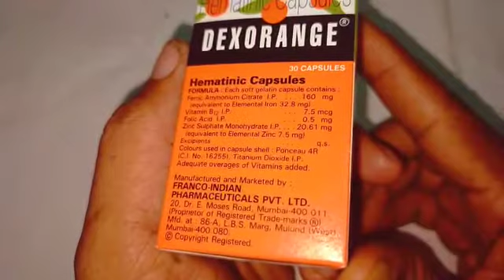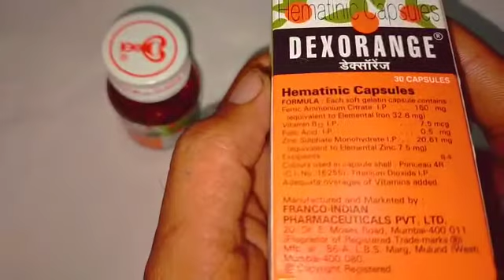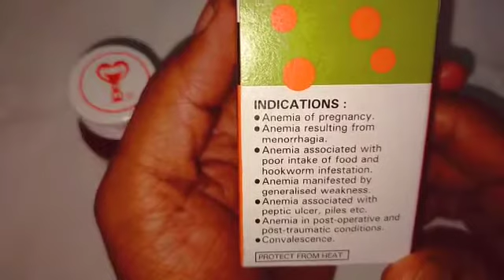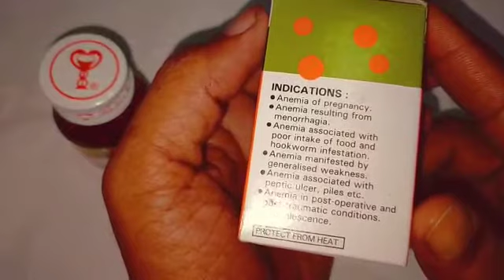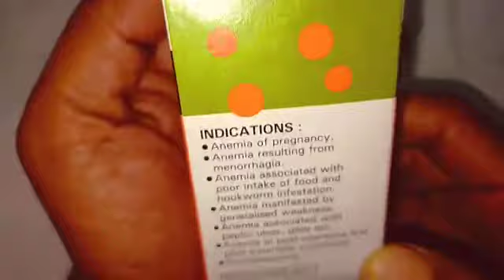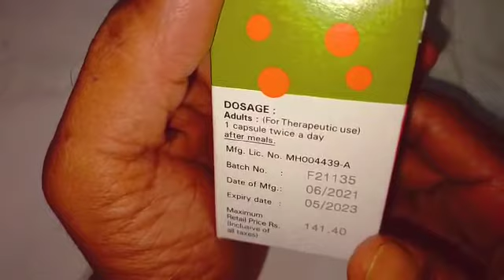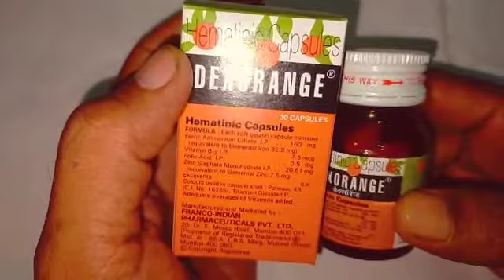Dexorange capsule Use in Bengali.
DEXORANGE CAPSULE INFORMATION

Dexorange capsule help in the treatment and prevention of different forms of anaemia. It helps in the preventing iron folic acid and vitamin b12 deficiency during pregnancy breastfeeding after surgery or in condition of Nutritional malabsorption.

DEXORANGE CAPSULE COMPOSITION:
• Ferric ammonium citrate 160 mg

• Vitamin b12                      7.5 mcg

 • Folic acid                          0.5 mg

• Zinc sulphate monohydrate 20.6 1 mg

•  Anaemia of pregnancy
•  Anaemia resulting from menorrhagia
•  Anaemia associated with for intake of        food and hookworm infestation.
•  Anaemia manifested by generalised weakness.
•  Anaemia associated with peptic ulcer piles etc.
•  Anima in post operative and post traumatic conditions.
•  Convalescence.

DIRECTION FOR USE:
Take one dexorange capsule twice is a day after meal or as directed by the physician.

MANUFACTURERS: Franco Indian Pharmaceutical Private Limited.

SIDE EFFECTS:
• Depression
• Nausea
• Allergic reaction
• Blotting
• Black stool
• Diarrhoea

This video on this channel is designated for educational for knowledge purpose only. It is not intended to be substitute for any information medical advice for care. You should not use this information to diagnose or treat any health problems. Please consult a doctor with any questions or concerns your might have regarding your for your child's condition.

DEXORANGE CAPSULE